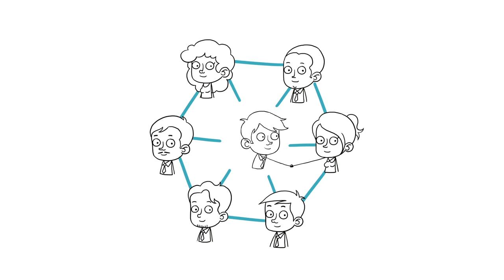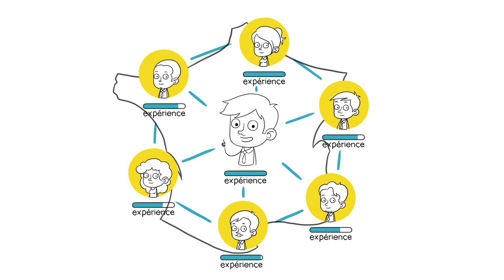Le travail collaboratif par IDEAL Connaissances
Donnez-nous 2 minutes pour vous convaincre que la notion de travail collaboratif a tout son sens, et plus qu'ailleurs, dans les collectivités locales !